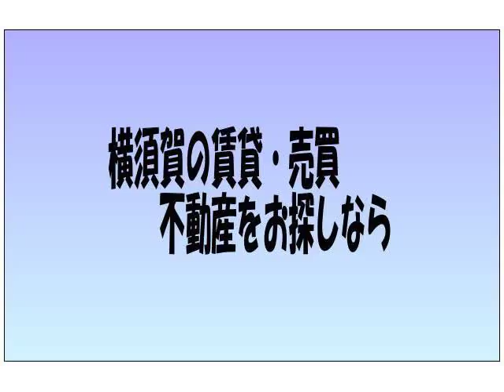Ｉハウス 県立大学駅